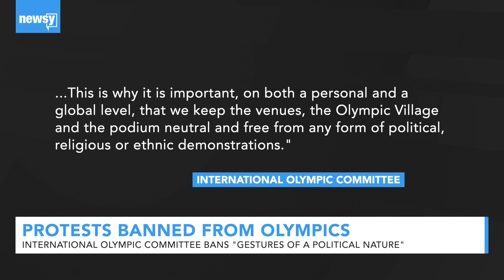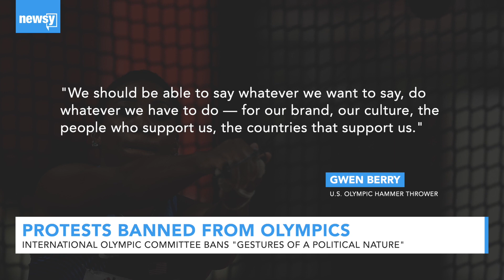Olympic Committee bans athlete protests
The IOC's new guidelines say "demonstration or political, religious or racial propaganda" is not permitted in any Olympic sites or venues.